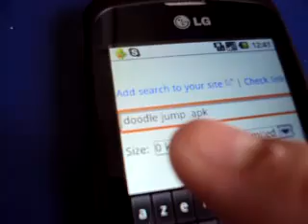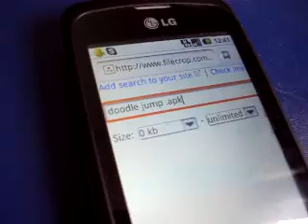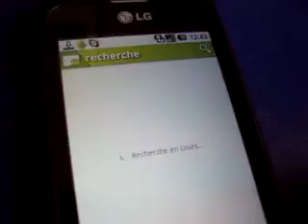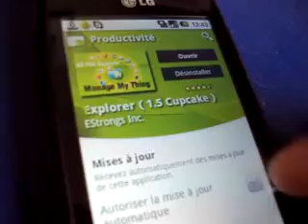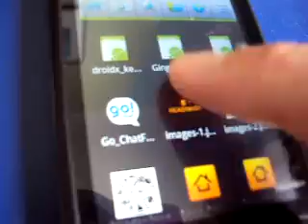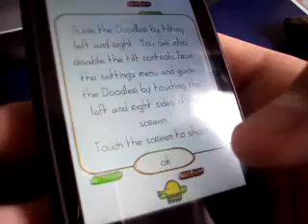crack application android payante sur le market - YouTube.FLV